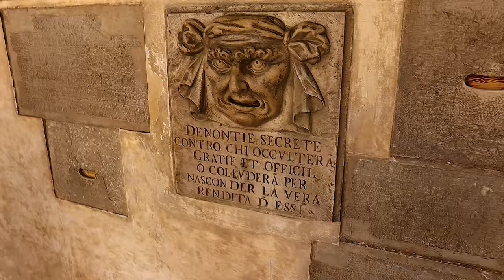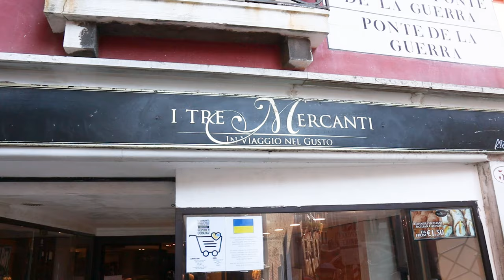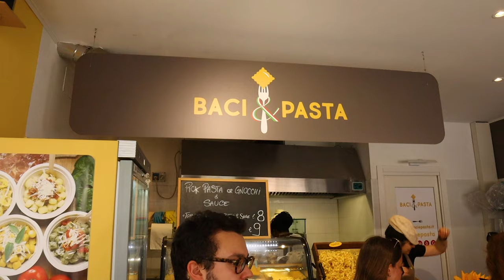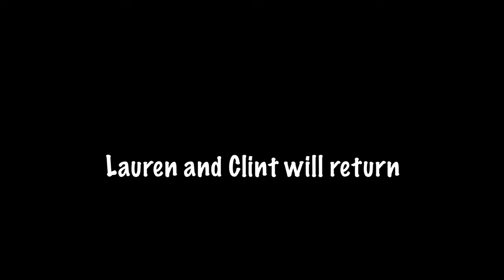VENICE Vol. 2 (Doge's Palace, St. Mark's Basilica & Gondola Ride!)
We spent our final two days taking a tour of the Doge's Palace and St. Mark's Basilica, going on a Cicchetti tour and ending our day with a big bucket list item: a gondola ride through the Venice canals! We also had to have one last visit to I Tre Mercanti to get some more tiramisu because it was delicious. We've had such a wonderful time in Venice and Italy and while we're sad to be leaving we can't wait to recap our time in Italy!

CHAPTERS
00:00 Introduction
00:24 espresso and chocolate croissants
00:49 celebrating Republic Day!
01:36 Touring Doge's Palace
04:06 the Mose system
05:59 Cicchetti crawl
06:51 GELATO
07:52 Clint demonstrating the Google Maps dance
08:27 Our favorite place to get an Aperol Spritz
09:15 stocking up on Tiramisu
10:00 dinner time!
11:20 crossing off a bucket list item
15:09 strolling Venice at night
15:39 our last day in Italy :(
17:17 a 17th century gondola shop
18:00 guarding our cicchetti from seagulls
19:12 more to go pasta!
20:09 OUR LAST GELATO
21:07 yes, more tiramisu

Sign up for Chase Sapphire Reserve and get 60k points after $4,000 in purchases in the first 3 months!

Episode 012, Venice, Italy, Filmed June 2022

Hey y'all! We're Lauren and Clint. We've been married since 2016 and we have two pets, one 🐺 - Lilly and one 🐱- Leia. Lauren is originally from East Tennessee and Clint is originally from Kentucky, we met in Florida, but we now live in Nashville, TN. We love visiting new places and trying new things - mostly food! We hope you enjoy our adventures as we explore the US and more, collecting the most epic shot glasses we can find along the way!